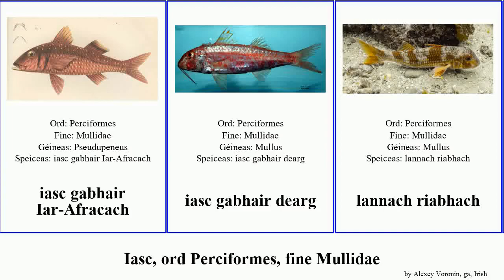Iasc, ord Perciformes, fine Mullidae fish lineatus dearg Parupeneus gabhair riabhach ga. Light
iasc ord Perciformes, fine Mullidae.
fish of Order Perciformes Family Mullidae, language: ga.

iasc gabhair Iar-Afracach
iasc gabhair dearg
lannach riabhach
Mulloidichthys martinicus
Mullus
Parupeneus barberinus
Parupeneus cyclostomus
Upeneichthys lineatus